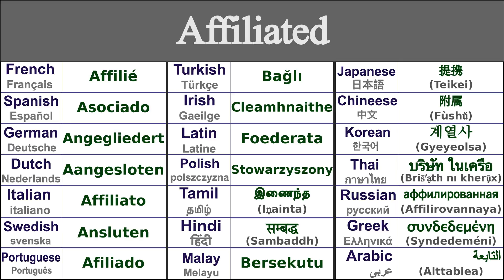AFFILIATED Translation in 21 Languages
Learn How to say affiliated in 21 Languages

Affiliated in Thai - บริษัท ในเครือ (bris̄ʹạth nı kherụ̄x)
Affiliated in Irish - Cleamhnaithe
Affiliated in Japanese - 提携 (Teikei)
Affiliated in Swedish - Ansluten
Affiliated in Greek - συνδεδεμένη (syndedeméni)
Affiliated in Italian - Affiliato
Affiliated in Hindi - सम्बद्ध (sambaddh)
Affiliated in Russian - аффилированная (affilirovannaya)
Affiliated in Spanish - Asociado
Affiliated in German - Angegliedert
Affiliated in Tamil - இணைந்த (iṇainta)
Affiliated in Chinese - 附属 (fùshǔ)
Affiliated in Arabic - التابعة (alttabiea)
Affiliated in French - Affilié
Affiliated in Portuguese - Afiliado
Affiliated in Dutch - Aangesloten
Affiliated in Malay - Bersekutu
Affiliated in Polish - Stowarzyszony
Affiliated in Korean - 계열사 (gyeyeolsa)
Affiliated in Latin - Foederata
Affiliated in Turkish - Bağlı